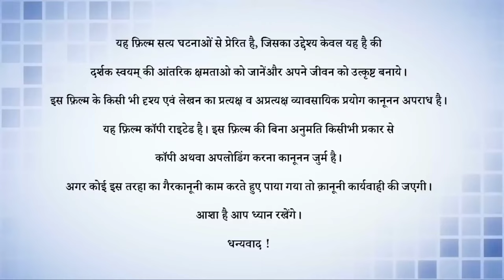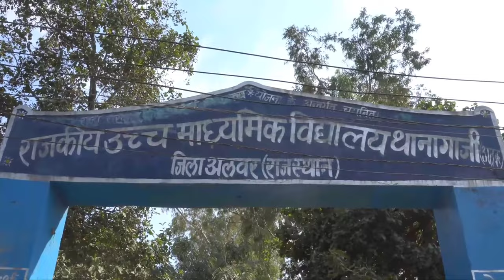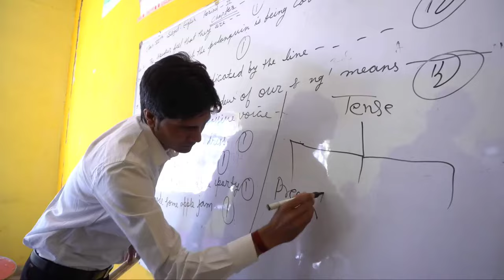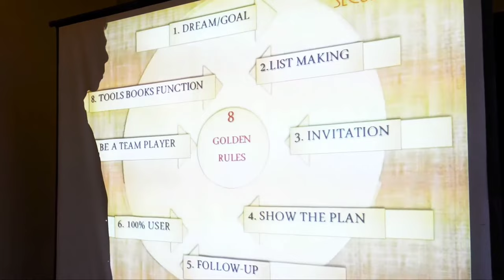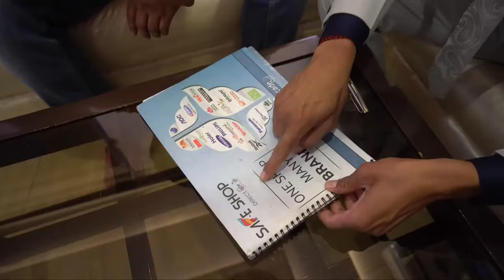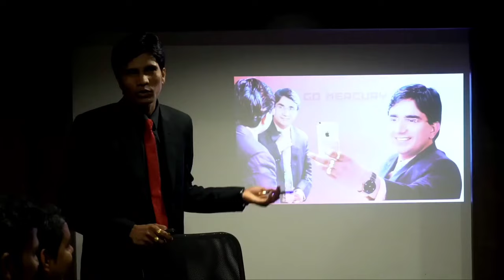Vishal Sharma || DIAMOND DOCUMENTARY SAFE SHOP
Hello Everyone

DIAMOND VISHAL SHARMA
SAFE SHOP

DIRECT DIL SE { DIAMOND💎💎}

SAFESHOP is a Direct selling company. Our motto is to provide quality lifestyle products at reasonable prices to the consumers. We use medium of Direct selling to remove middle men and promotional costs and pass the saving to our customers as well as Direct sellers in form of incentives.

INDIA की Best Network Marketing कम्पनी जिसमें वो सब कुछ Proof हो चुका है जिसके दावे सभी MLM कम्पनियां करती हैं। लेकिन कुछ ही कम्पनियों ने लोगों के सपने साकार किये हैं। उनमें से एक 20 साल से लगातार लोगों की जिन्दगी बदलने वाली एक मात्र कम्पनी -

                 🔥🔥🔥 SAFESHOP🔥🔥🔥

👌👌 अब आप एक भरोसेमंद कंपनी से जुड़कर लाखों की Income कर सकते हैं और अपनी की एक ROYAL पहचान बना सकते..

      💰SAFE-SHOP बिजनेस प्लान व ज्वाइनिंग💰

 1• Safe Shop में जॉइनिंग के लिये सुबह से लेकर रात तक के सभी फायदेमंद ओर सेहतमंद ब्रांडेड लगभग 350 से अधिक पैकेज उपलब्ध हैं।  Joining किसी भी एक पैकेज को लेकर कर सकते हैं, यानि कि सिर्फ एक बार किसी भी एक पैकेज को Purchase करके Safe Shop Business से अपने कैरियर को एक नई दिशा दे सकते हैं। इस बिजनेस में इनकम Qualify करने के लिए हर किसी को सिर्फ 2 जोइनिंग करानी होती है -- Left और Right  यानि कि अगर किसी के द्वारा 2 से अधिक ज्वाइनिंग होती है तो उसे अपनी डाउनलाइन को देना होगा |

2..इस तरह से यदि आपके Upline के द्वारा कोई Extra जोइनिंग होती है तो उसका बेनिफिट आपको भी मिल सकता है | • First Pair Income = 1400/- रुपये व Next Pair Income = 1000/- रुपये |

3. सभी लेवल पर प्रति पेअर 1000/- रुपये की Income होती है |

3.Weekly Capping 200 Pair 200 x 1000 = 200000/- रुपये |

4• क्लोजिंग व इनकम पेआउट साप्ताहिक होता है।

5.अब यदि आप इस बिज़नेस में अपना थोड़ा-सा भी समय देकर 1 महीने में अपनी 2 सेल करते हैं और आपके टीम में आने वाले सभी लोग औसतन 1 महीने में अपनी सिर्फ 2 सेल करते हैं तो आने वाले 1 से 2 सालों में आप अपनी व अपने परिवार की लाइफ में ढेर सारी खुशियाँ ला सकते हैं।

keel support ..

safeshop​ safeshopindia​ safeshopindia . vishal sir safeshopindia daimond safeshop silver gold pearl tooaz ruby amrald daimond mlm​ direct​ selling safeshop new daimond vishal sharma speech become daimond soch mlm gyna markating gyan mlm daimond
secure life safeshop direct selling company mlm daimond...